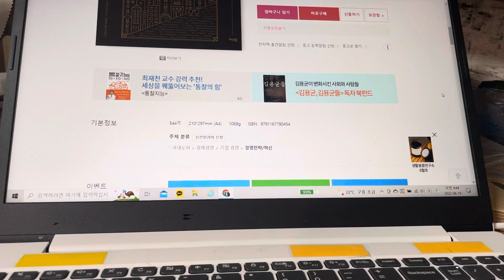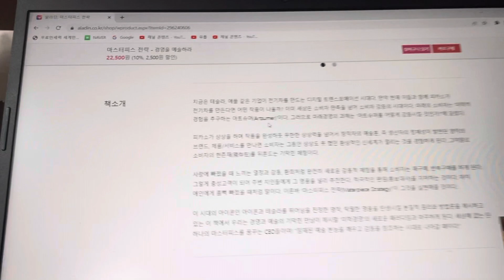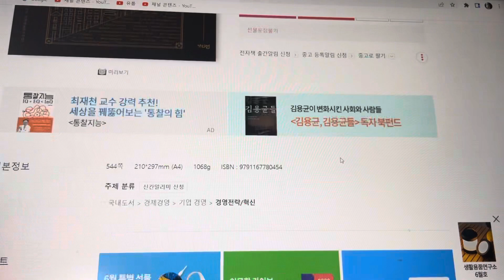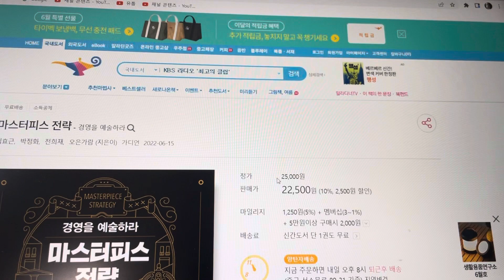마스터피스 전략 2부 - 직원과 협력업체와 하청업체 대표님들께 강추하는 최근 신간도서, 이미 아트슈머이신 우리 아미고님들은 읽을 필요도 없는 책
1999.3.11 김대중 대통령과 청와대 오찬 헤드테이블 식사했던 추억의 기사